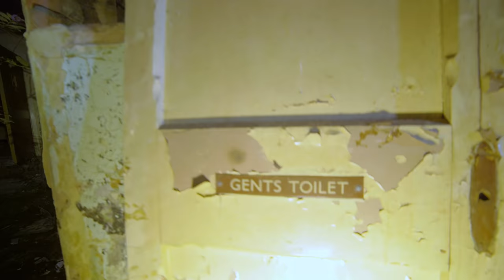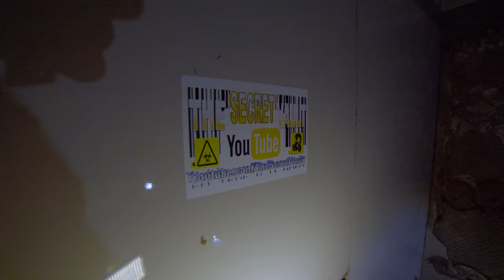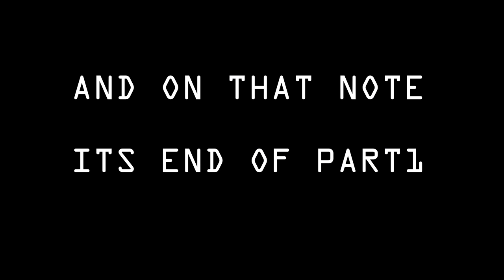St Josephs Orphanage - EVEN THE DEAD WOULD BE SCARED part1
Down Theatre Street in Preston (near the Post Office) is the former St Joseph’s Orphanage or Mount Street Hospital as it became know.

It was started in 1872 (according to Hewitson’s ‘A History of Preston) as an orphanage for Roman Catholic girls after an endowment from Mrs Maria Holland who later died in 1878.

Hewistson writes in his 1883 tombe, ‘A History of Preston’:

    At the southern end of Theatre-street there is a charitable institution called St. Joseph’s Orphanage. It was built and partially endowed by a local Catholic lady – the lake Mrs. Maria Holland – in 1872. The Orphanage is solely for Roman Catholic orphan girls; and they are instructed and generally looked after by nuns. Mr.R.W.Hughes, formerly of Preston, was the architect of the building. Since its opening there have been extensions, the cost of which has been defrayed by Catholics. There are, at present, about 50 orphans here.

Hewitson then goes on to describe the St Joseph’s Institute which was built onto the orphanage in 1877.

    On the eastern side of, and immediately adjoining, the Orphanage, there is “St Joseph’s Institute for the Sick Poor.” This building, which has its front in Mount-street, was erected out of funds bequeathed for the purpose by Mrs. Holland – the lady who erected the Orphanage; and it was opened in 1877. It is for Roman Catholics; is maintained by voluntary contributions; and is attended; gratuitously, by local medical gentlemen. There is accommodation at this Institute for about 25 patients.

The only other article in the community archives is a clipping from the Lancashire Evening Post on 3rd September 1987 about the Hospital puzzling over what to do about a painting of Maria Holland that is in the Hospital as they don’t know who donated it. There’s a few further bits of history about the St Joseph’s complex:

    Mount Street Hospital received its first operating theatre in 1910
    In World War 1 it housed wounded British and Belgian soliders
    A new wing was added to the Hospital in 1933
    In World War 2 it was used to care for Dutch and Belgian sailors
    Another new wing was opened in 1958 by Princess Marina the Duchess of Kent
    The nuns who ran the orphanage were originally Dutch and called the Sisters of Charity of Our Lady Mother of Mercy

Equipment used:
Ryzen 5950X
65GB Ram